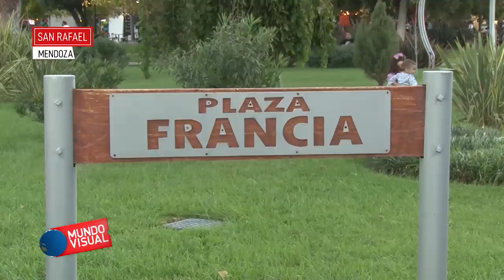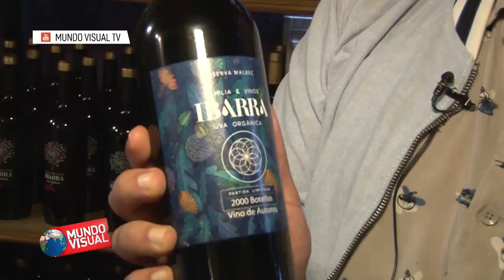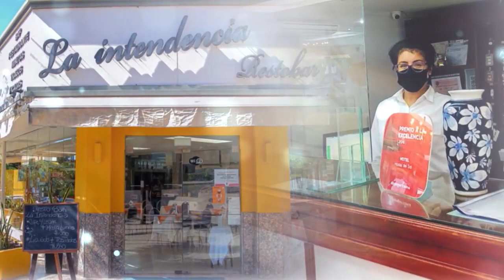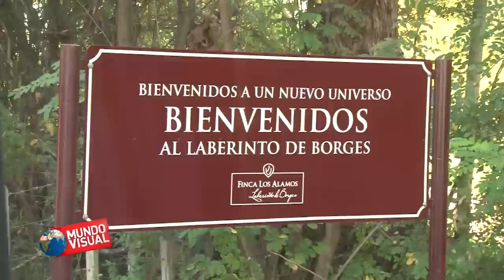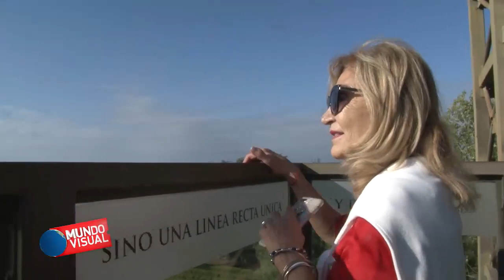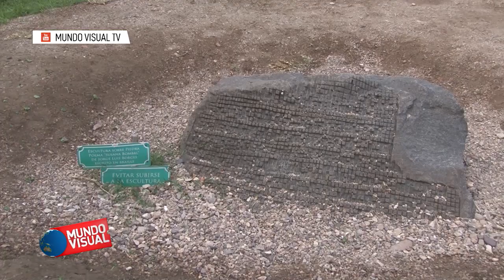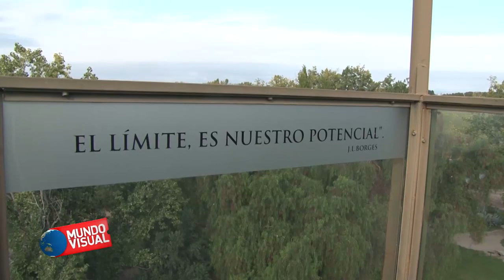Mundo Visual 538 - San Rafael, Mendoza - Argentina (Parte 2)